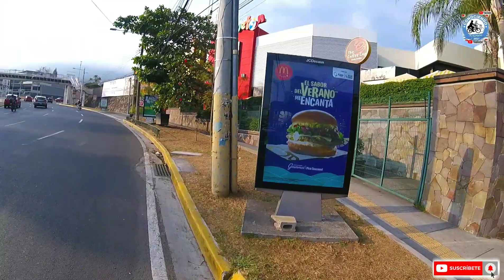COLONIA ESCALON, AVENIDAD JERUSALEN Y BULEVARD DE LOS PROCERES.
hoy iniciamos nuestro video en la calle el mirador para incorporarnos a las calles que llevan al paseo general escalon al redondel masferrer y seguimos en la avenidad jerusalen, para continuar en el bulevard de los proceres mostrando como se encuentra donde finalizamos nuestro video.
Javier Galdamez.